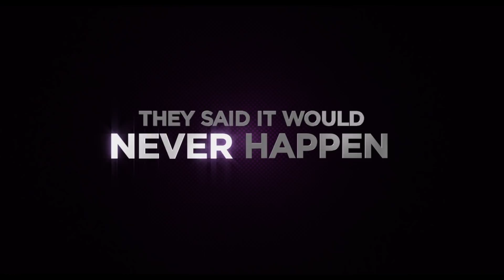OFFICIAL TRAILER for NEVER SAY NEVER - Coming Feb 11th Valentines Day Weekend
Official Trailer for the new movie...

NEVER SAY NEVER 3D

Coming Feb 11th Valentines Day Weekend

Follow my director @jonmchu on twitter for details

thanks so much...you are all a part of this movie.  We started here on YOUTUBE!!

-Justin